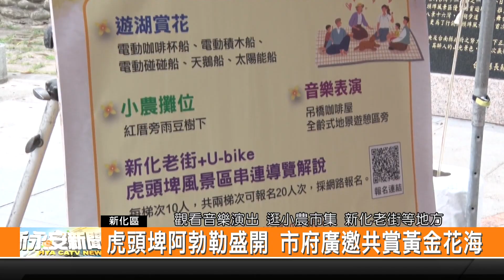虎頭埤阿勃勒盛開 市府廣邀共賞黃金花海-新永安新聞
每年5月跟6月是阿勃勒盛開的季節 市府觀光旅遊局在5月20日 是舉辦虎頭埤浪漫黃金雨阿勃勒賞花活動 民眾跟遊客可以坐電動船遊湖賞花 欣賞音樂演出 逛小農市集 新化老街等地方 而盛開的阿勃勒經由風吹過以後 好像下黃金雨一樣非常浪漫唯美 因此市府是歡迎大家 趁著阿勃勒開花期間前來賞花